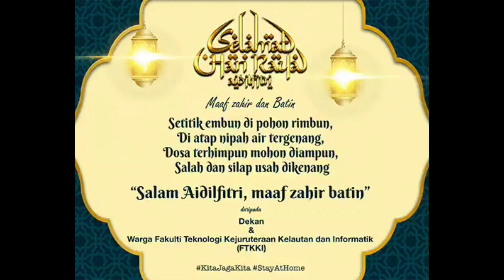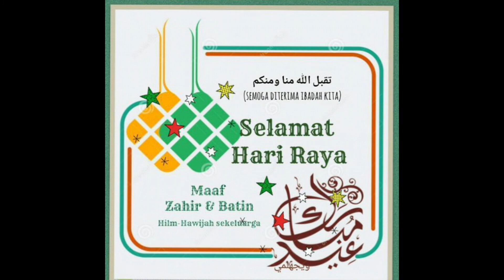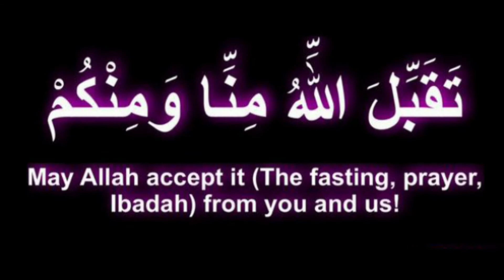Selamat Hari Raya e-cards 1 Syawal 1441 | 24 May 2020